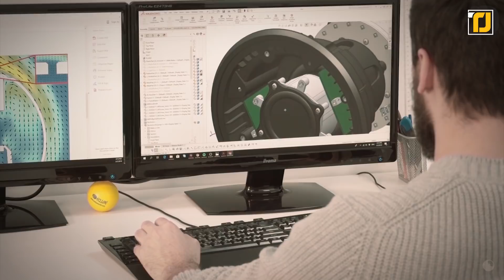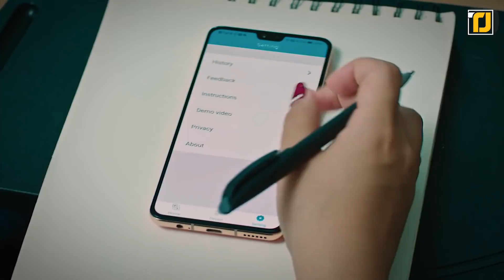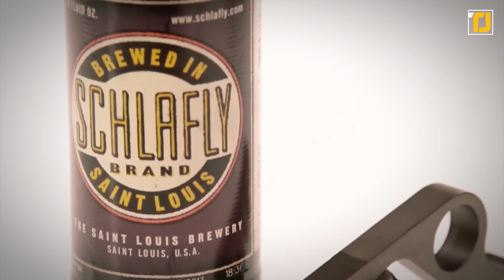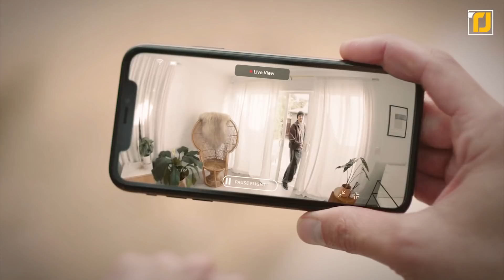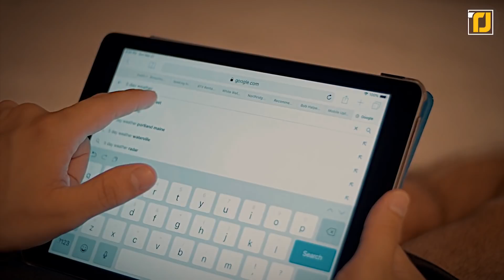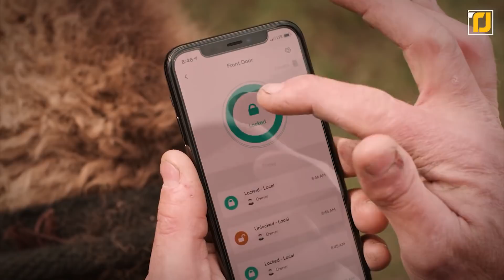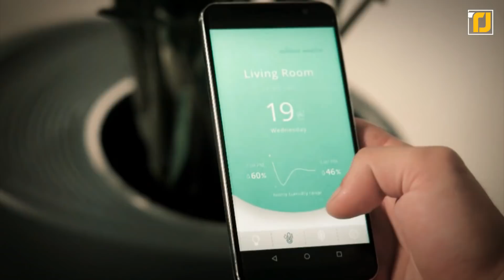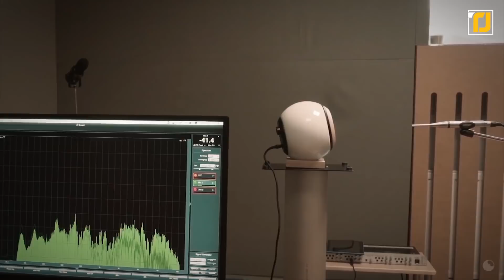10 Inventions That Will Change Your Life Forever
With humankind optimizing itself to eternity, scientists and engineers  are always looking to amaze us with their newest, most life-changing  inventions. For today’s episode of TechJoint, we found 10 such inventions that  are already available for purchase or will be very soon. From language-translating headphones to self-flying home security  cameras, here are 10 Inventions That Will Change Your Life Forever. Make sure you stick around until #2 for a gadget that will  revolutionize the way you clean your home. Let’s get started!

10 Inventions That Will Change Your Life Forever [Links]

10. Timekettle M2 Translation Earbuds
8.
7. Ring Flying Security Camera
5. Wyze Lock
2. Narwal Self-Cleaning Robot Mop
1. Oupio Smart Lamp Speaker